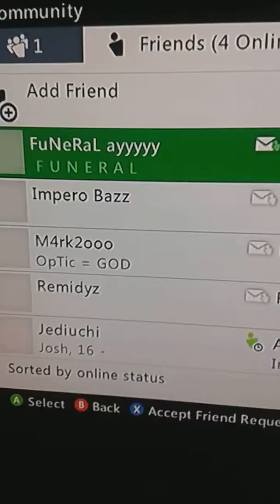1st map mark2ooo